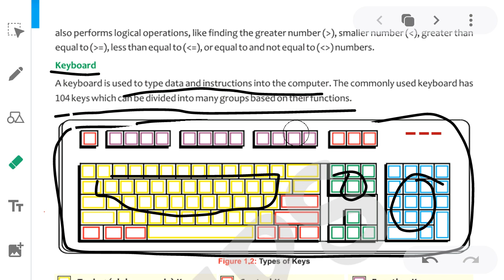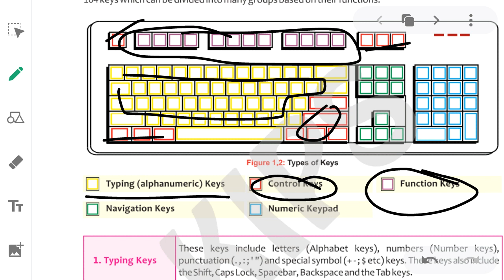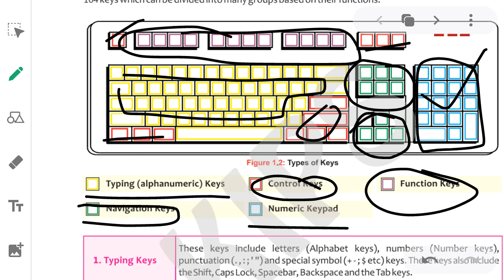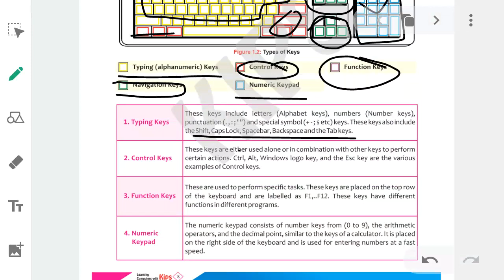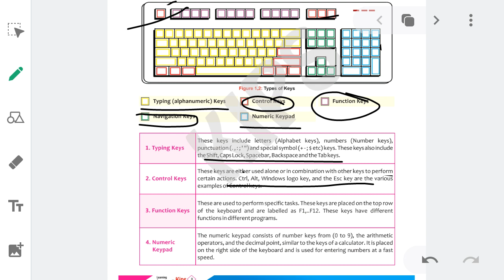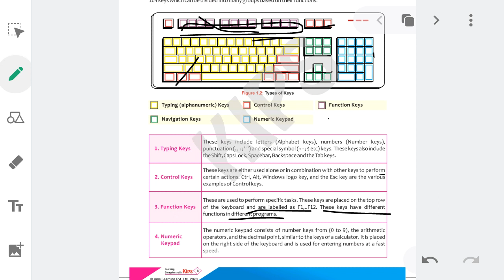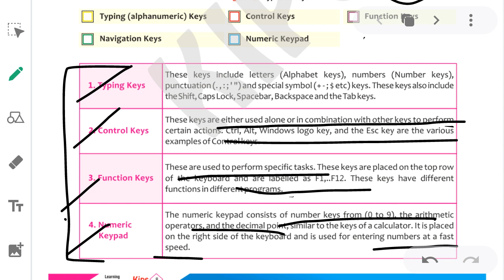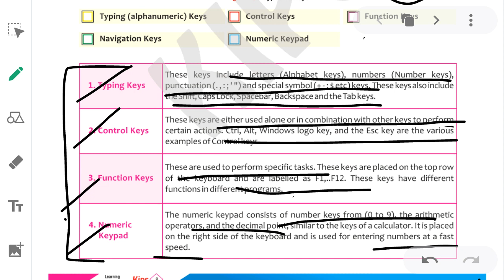Keyboard basics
Grade3 Computer Keyboard (hardware)